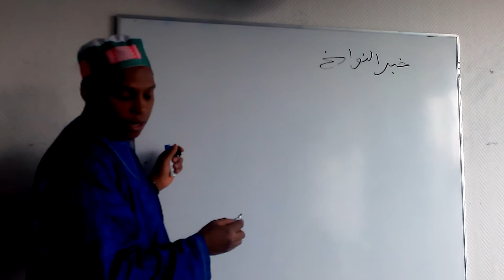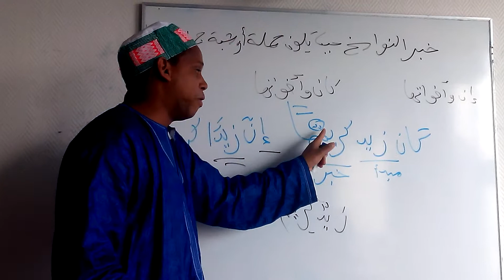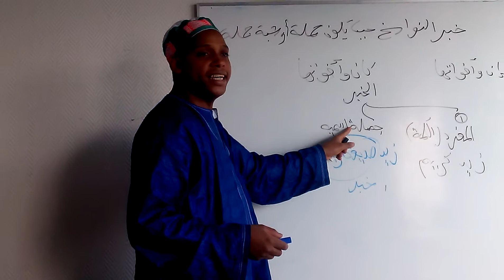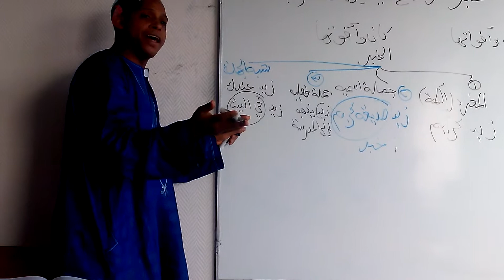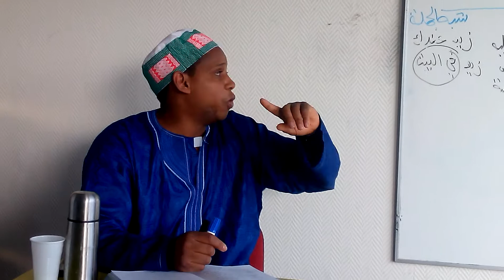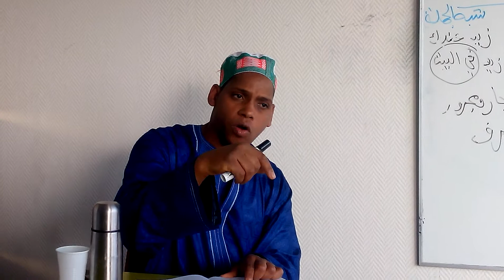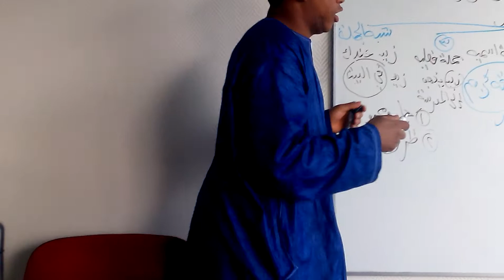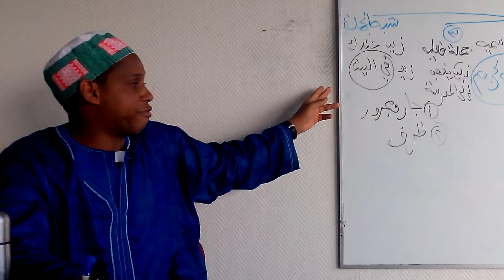oustaz mamadou alpha النحوالواضح - خبر النواسخ حين يكون جملة أو شبه جملة63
oustaz mamadou alpha ( ninguelandè - gongorè - pita-Guinee -gsm-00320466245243)